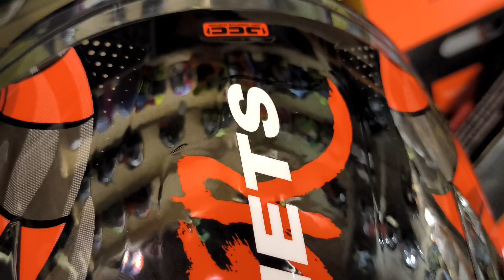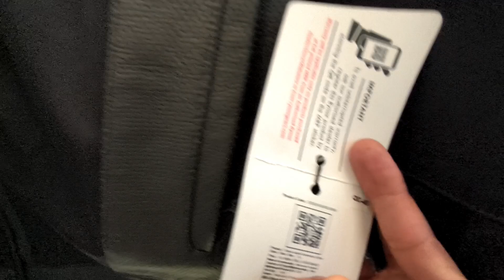Unique Riding Gears You've Never Seen Before !! || MOTO MORES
Hello brothers!

I'm here with another exciting vlog of some cool & unique riding gears of the store in Kolkata called, Moto Mores!

In this vlog, I have shown various types of Riding gears that is, Helmets, Riding Jackets, Gloves, Riding Boots etc. Some of them are very unique!

As I have tried to show the things in detail, so the video may be little long. But Please be patient to watch the full content to explore the multiple exciting collection of this nice store in Kolkata!

Store name: Moto Mores
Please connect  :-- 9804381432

{ Music used }

Also 👍🏻like this video & share it among your friends/family 🙂